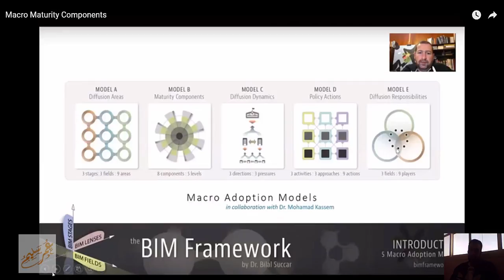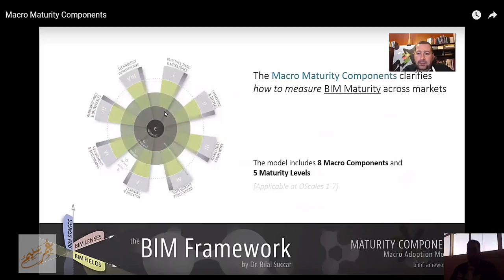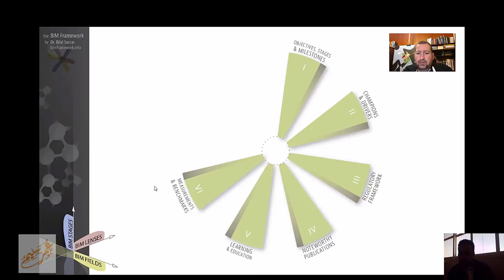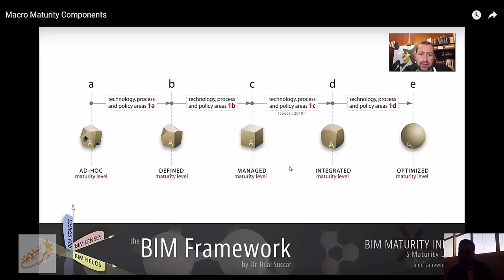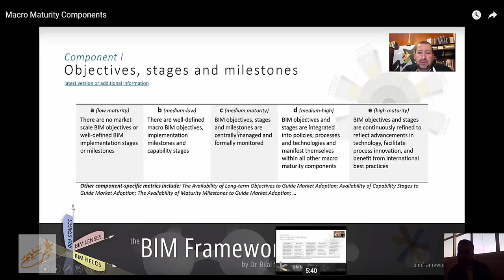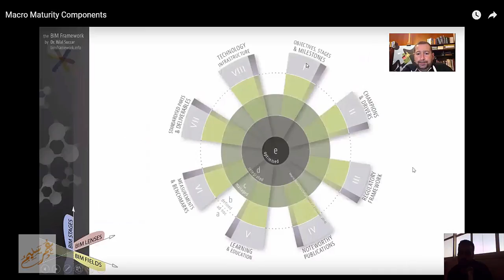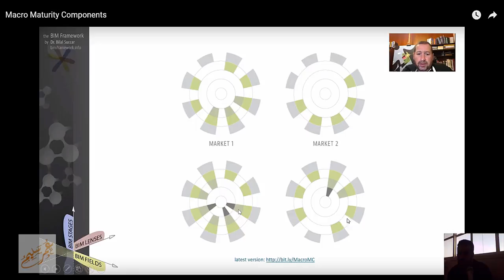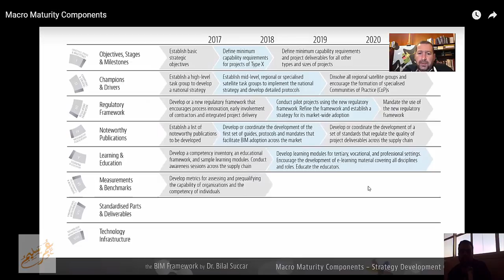02 08 02 Macro Maturity Components نضج المكونات الكلي